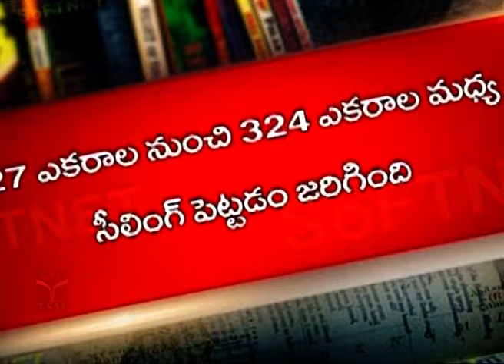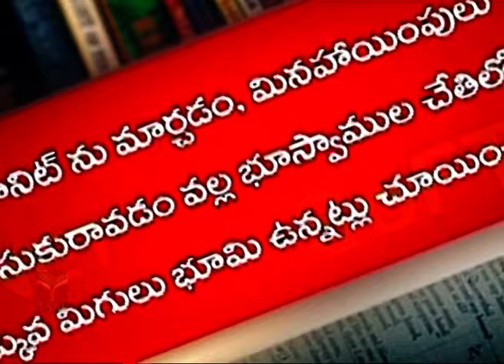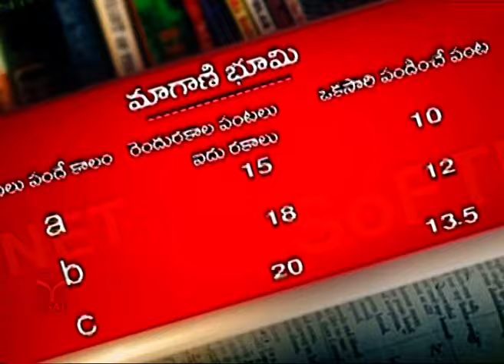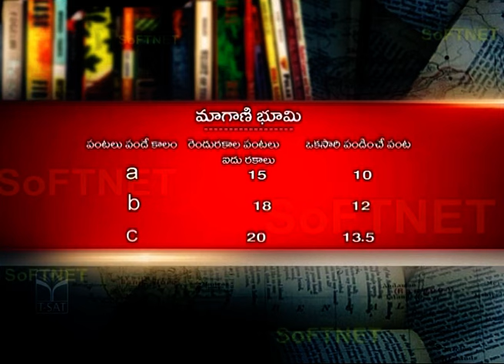Telangana Movement - Land Ceiling || TGPSC Group 2 || T-SAT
T-SAT Network Digital Classes are Now Available on Following Platforms:

👉Install T-SAT App:
1. For Android Users: Play Store
2. For Apple Users: AppStore